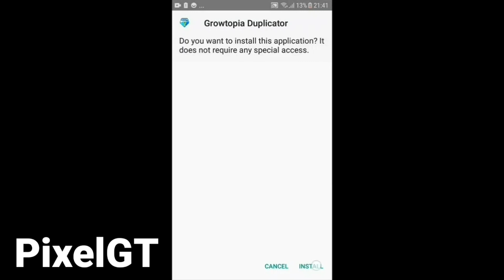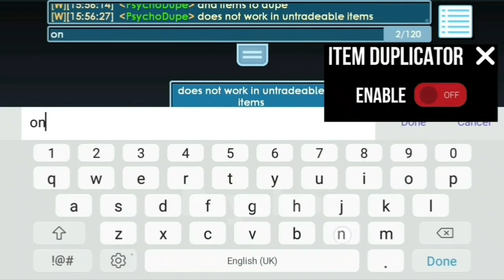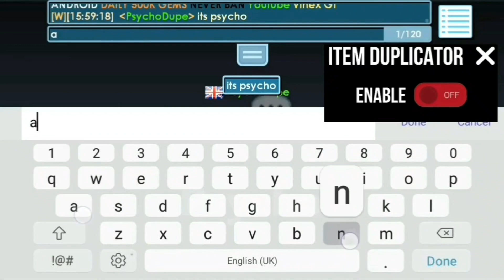Growtopia Dupe (ANDROID) 3.67+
I am not forcing you to hack/cheat in any game.

TAGS IGNORE:
Growtopia Profit
Growtopia
Growtopia Summer
Growtopia Summerfest
Growtopia Summer Fest
Growtopia Summer 2021
Growtopia Summerfest 2021
Growtopia Summer Fest 2021
Growtopia Summer 2021 Item
Growtopia Summer 2021 New Items
Growtopia Summerfest 2021 Item
Growtopia Summerfest 2021 New Items
Growtopia Item baru summerfest 2021
Growtopia Phoenix Item
Growtopia Phoenix Armor
Growtopia Phoenix Armour
Growtopia Phoenix Armors
Growtopia Neptune's chariot
Growtopia Neptune Chariot
Growtopia Neptunes Chariot
Growtopia Summer Artifact chest
Growtopia Summer Glider
Growtopia Hydro Cannon
2021 Dirt to DL
growtopia superfirework glitch
growtopia super fire work glitch
growtopia summer fest new glitch
growtopia new glitch
growtopia sfw glitch
growtopia super fire work glitch 2021
Grzyz GT
Growtopia Best Mass
SUMMERFEST 2021 NEW ITEMS!! NEW PHOENIX ARMOR!!
Profit Growtopia
Growtopia mass
profit gt
gt profit
Growtopia Game
Growtopia mass profit 2021
Growtopia 2021
growtopia profits
GT Profit
Growtopia mass
Growtopia Project

Nebulo GT,
Netty GT,
Loki GT,
Nabu GT,
wloffi,
Sudo GT,
sudogt,
Nobu GT,
Feno GT,
Nassy GT,
Aven GT,
Tino GT,
Tar GT,
7bb GT,
Dut GT,
Tyloo GT,
Vers GT,
Ryc GT,
sublimefx,
vahu gt,
cur gt,
CUR GT,
curgt,
CURGT,
pol hax,
Avury GT,
Nebula GT,
Nebulo GT,
Grzyz GT